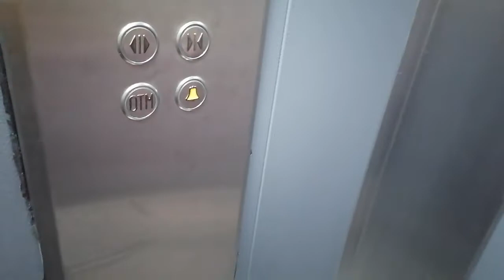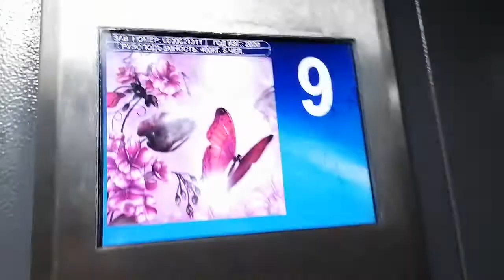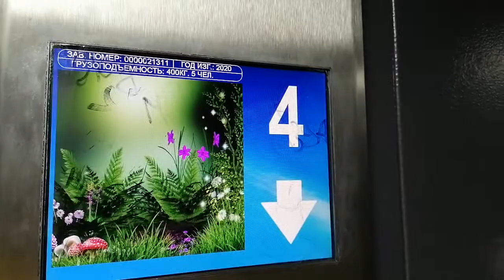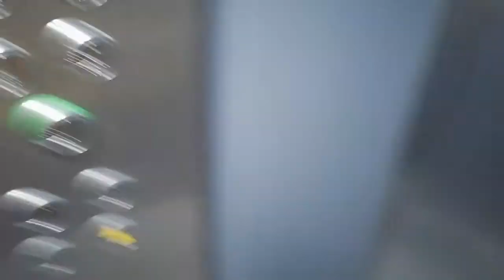Музыкальный ЛИФТ ЕВРОЛИФТ МАШ ELM Queen-(2020 Г.в) Q=400/kg V=1m/s Г. Москва Россия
Г. Москва Улица софьи Ковалевской д.8
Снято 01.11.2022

Марка лифтов: ЕЛМ

Модель: Queen

Грузоподъемность Q=400/kg

Вместимость 5.чел

Скорость V=1m/s